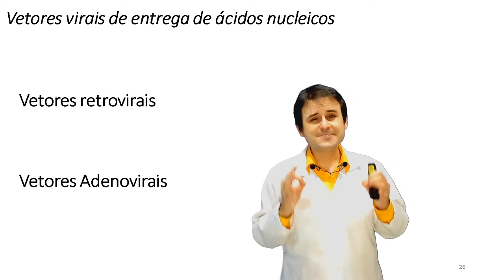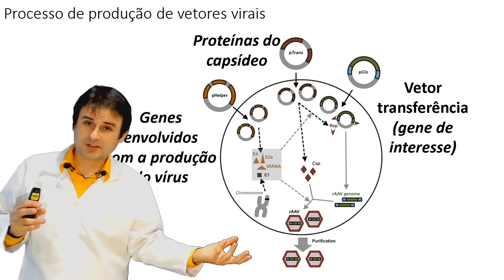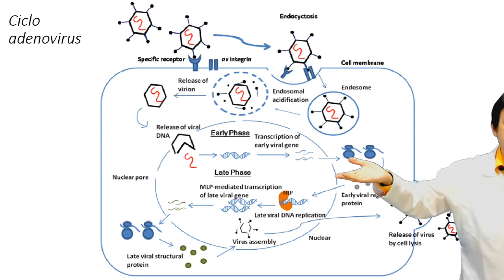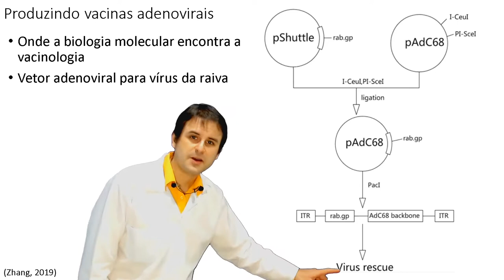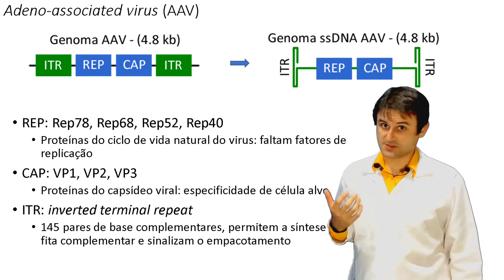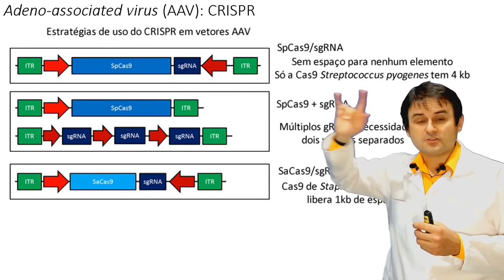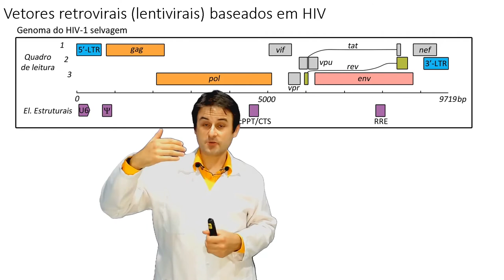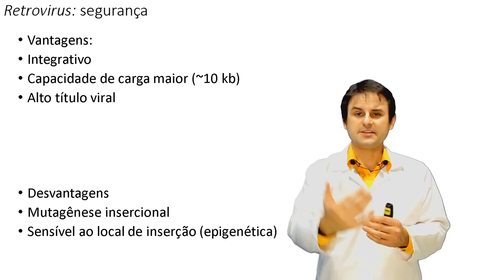Entrega de ácidos nucleicos: sistemas virais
Como podemos utilizar sistemas virais para entregar ácidos nucleicos em células eucarióticas e até mesmo produzir uma vacina?

00:00 Entrega de ácidos nucleicos
01:13 Vetores virais
05:57 Básico da produção
07:51 Adenovirus
12:25 Vacinas de adenovirus recombinante
18:13 Adeno-associados
25:27 Zolgensma
28:04 Retrovirus e Lentivirus

Até mais e bons estudos!